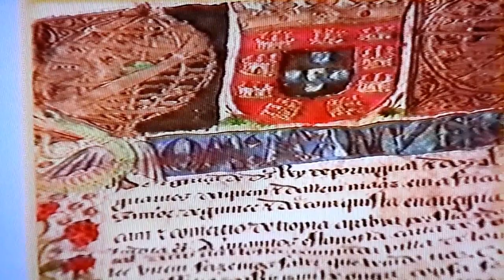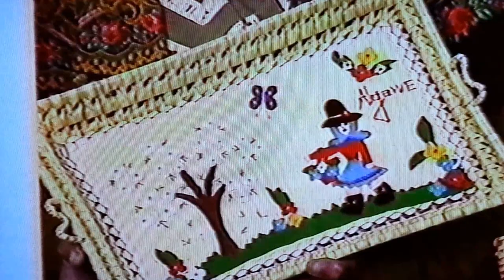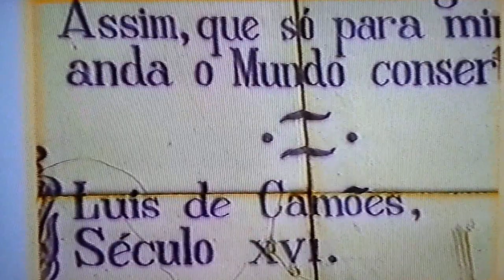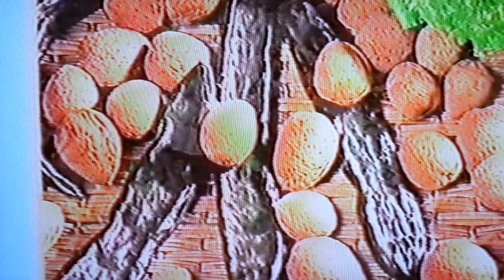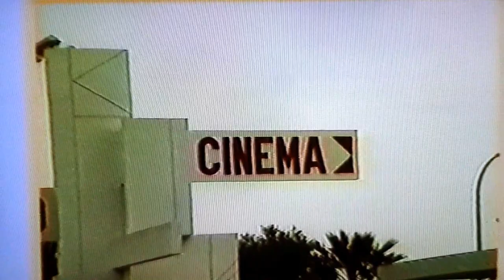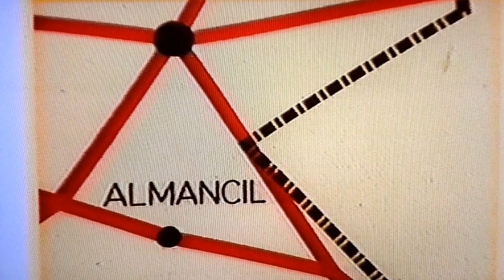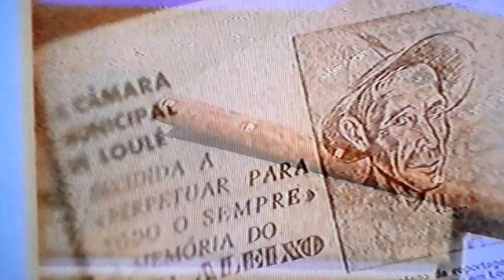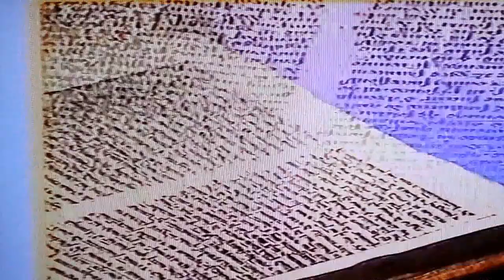Video sobre Loulé finais da decada de 80